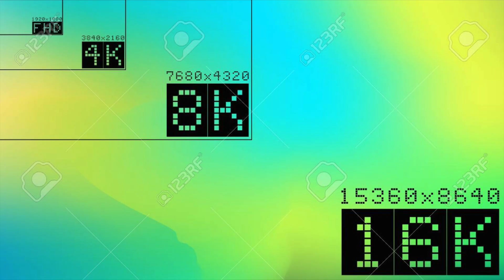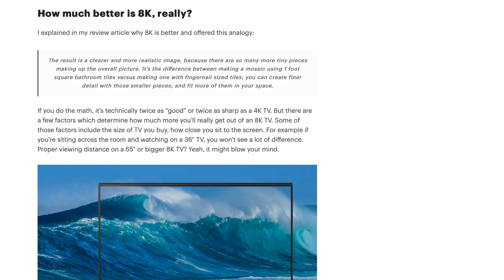Let's Talk: Can The Eye Really See The Difference Between 4K And 8K?!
Can the eye really see the difference between 4K, 8K, 16K etc...? In this video, we dive deep into this topic to do our best to come out with an answer!

Tech Reviews!
Gaming!
Tech News!